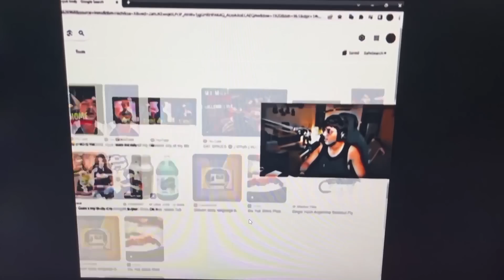Mai Chala Trip pe 😍vlog